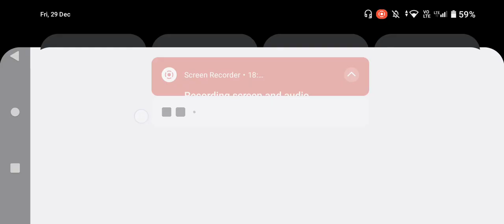PUBG Mobile My team got taken out did it all on my own MVP 11 Kills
MVP#1